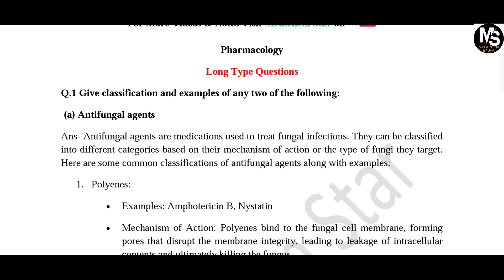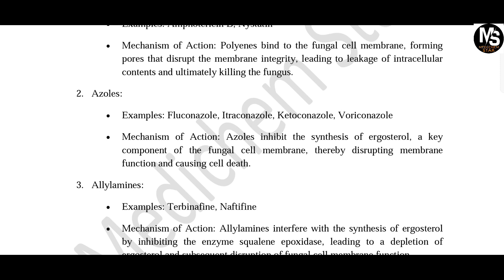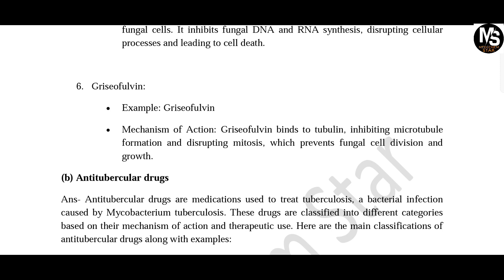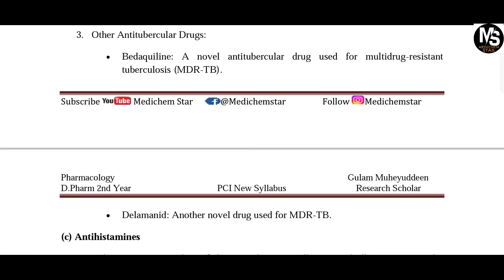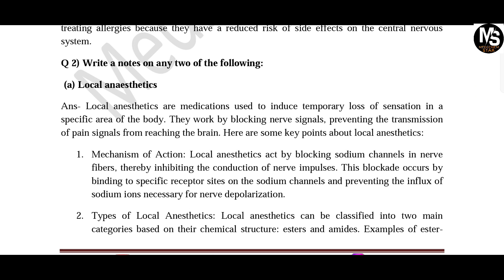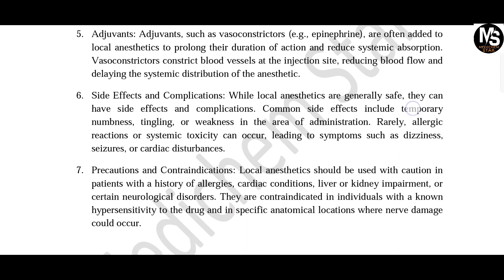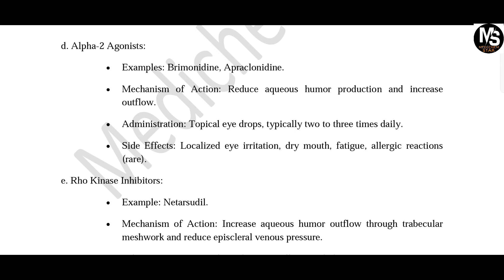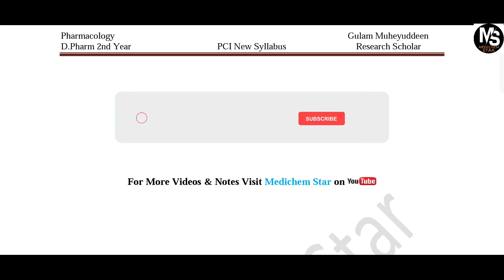Pharmacology solved Long Answer Type Question D.Pharm 2nd year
Hello dear friends and students myself Gulam Muheyuddeen (M.Pharm Pharmaceutical chemistry), I am welcoming you all on my YouTube channel @Medichemstar & I want to ensure you all, that you will definitely get the lecture  regarding Pharmaceutical chemistry and allied subjects of pharmacy (D.Pharm, B.Pharm, M.Pharm). And also you will get all types of materials regarding your preparation of university exams as well as competitive exam with hand written as well as computerized notes.

pharmacy, dpharma, chemistry, pharmaceutical chemistry,  pharmacy in easy language, diploma in pharmacy